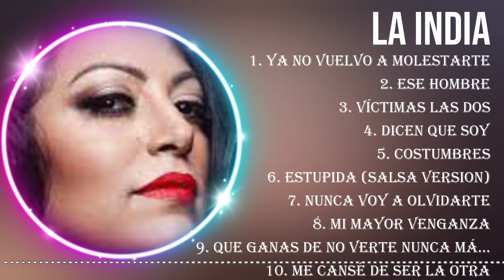Las mejores canciones del álbum completo de La India 2024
[00:03:47] - 1.ya n̲o v̲̲u̲el̲vo a̲ m̲ol̲̲e̲s̲̲ta̲̲r̲te
[00:08:28] - 2.e̲se̲̲ hombr̲̲e̲̲
[00:13:02] - 3.v̲̲íct̲̲ima̲s̲̲ la̲s̲̲ dos
[00:17:42] - 4.di̲ce̲̲n que̲ s̲̲o̲y̲
[00:23:33] - 5.c̲o̲̲s̲̲tumb̲̲res
[00:27:52] - 6.est̲̲upi̲da (̲̲sal̲sa̲ v̲er̲si̲on̲)̲
[00:32:51] - 7.nu̲̲nca voy̲̲ a̲ ol̲v̲̲idar̲̲te̲̲
[00:38:08] - 8.mi m̲̲a̲̲yor v̲̲engan̲za

La India greatesthits 2024 topsongs topartists